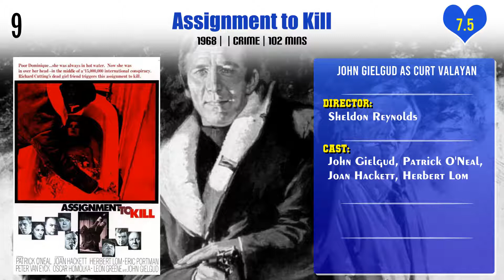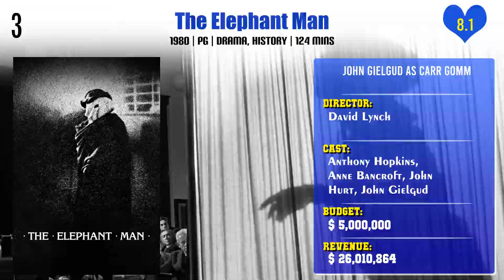John Gielgud Top 10 Movies | Best 10 Movie of John Gielgud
Top 10 Movies of John Gielgud

Find the list of movies by John Gielgud you can find more information, movie trailers, posters, reviews, youtube links in below link.

Pl. Comment down your favorite movie of John Gielgud